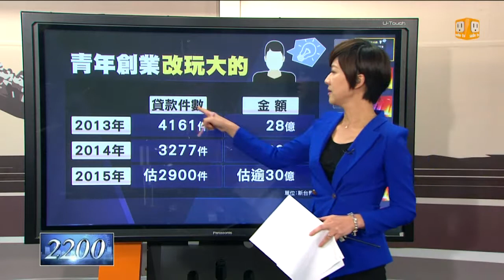【2015.09.11】青年創業 改玩大的 -udn tv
經濟部統計，2013年青創貸款，件數是4161件；可是，2014年下修到3277件，總金額卻還比2013年多兩億。再看看今年，預估更少了，只有2900件，但是貸款金額一樣是30億。這顯示，年輕人膽子變大了；或是投資金額變多了；或是轉向加值型服務，不再只賣單一產品。完整內容 , FB , Twitter , G+